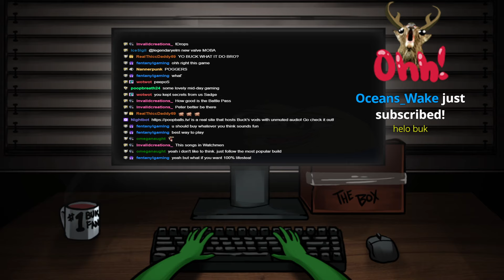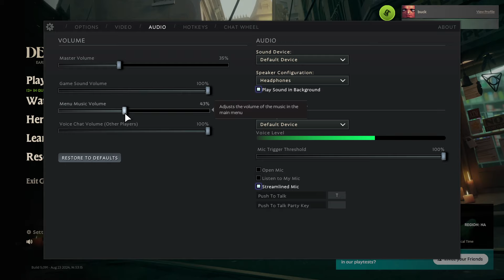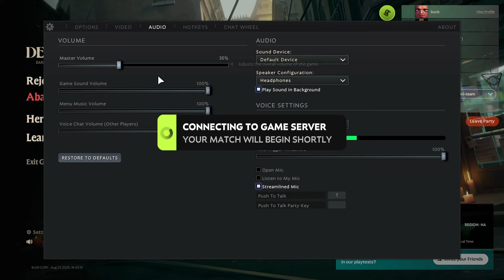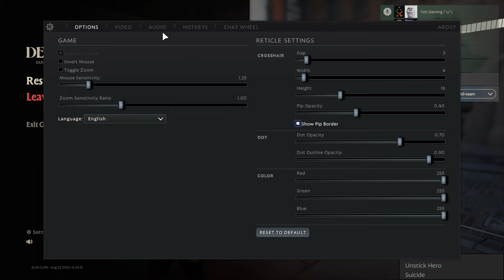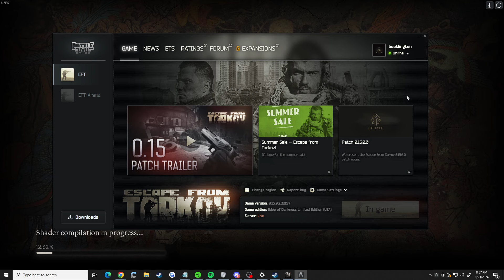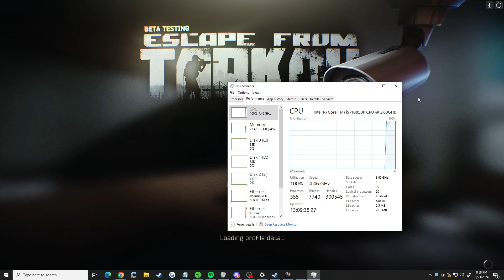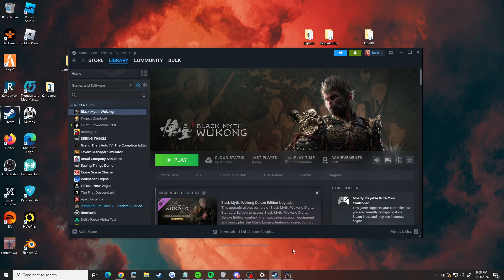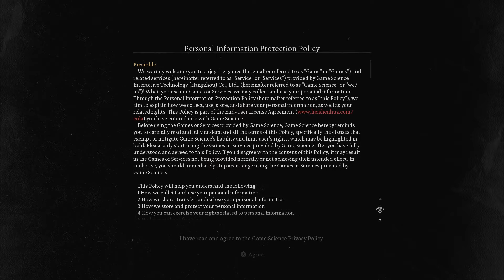24 August 2024 - Deadlock, Escape From Tarkov, Black Myth: Wukong - GAMING!!!